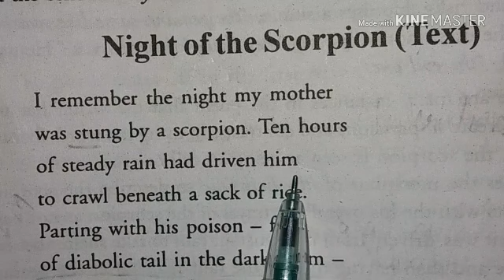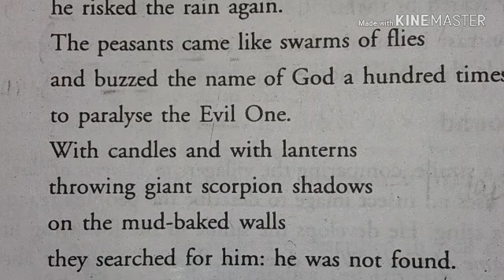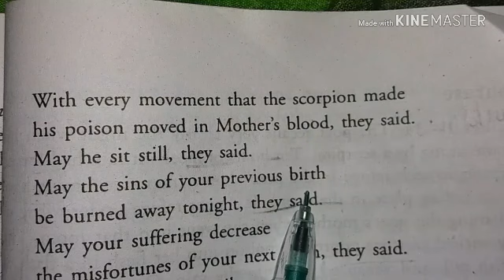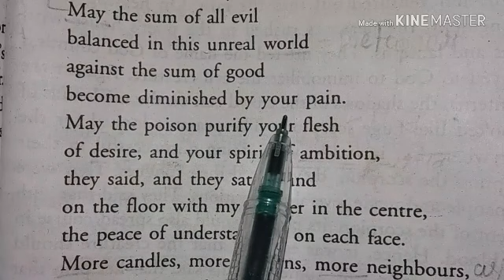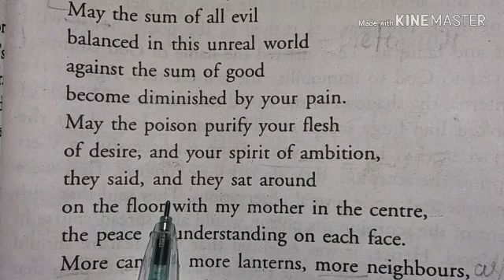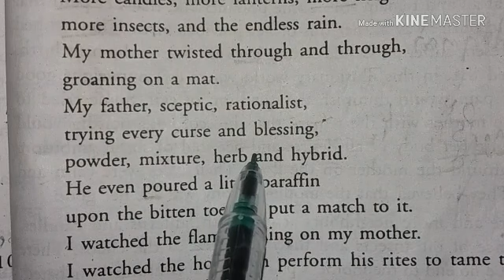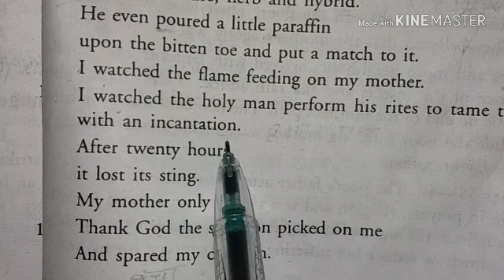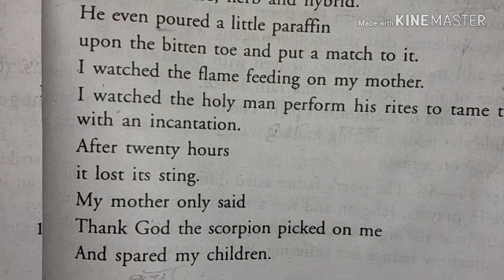''NIGHT OF THE SCORPION'' BEST EXPLANATION IN HINd